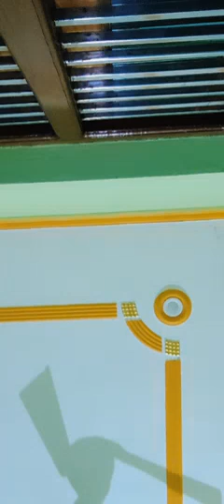for watching hours